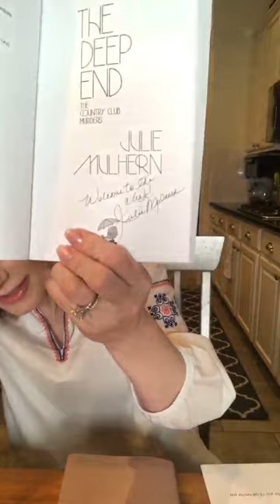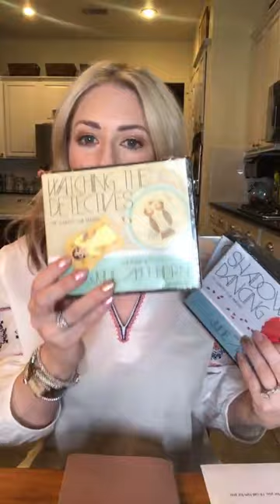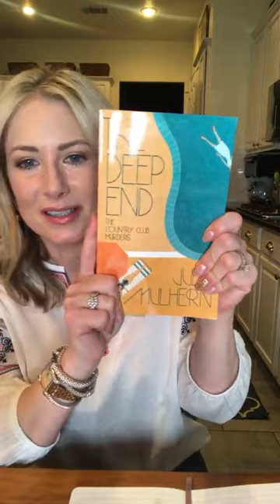March Book Club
Welcome to our March Book Club! We’re reading The Deep End by Julie Mulhern.

April's selection (or early May) will be Life Styling by Mikhila McDaid.

However, we will be doing Facebook Live instead of YT Live next time, so be sure you've joined the FB Book Group Page here: